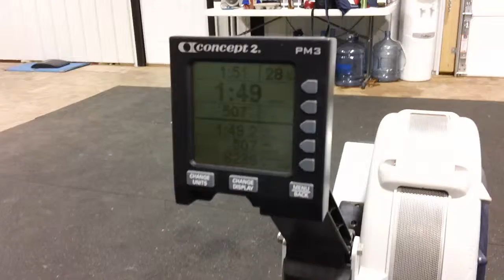Halloween TD Event 2 Kenny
30 - 95 lb Thrusters
500M Row